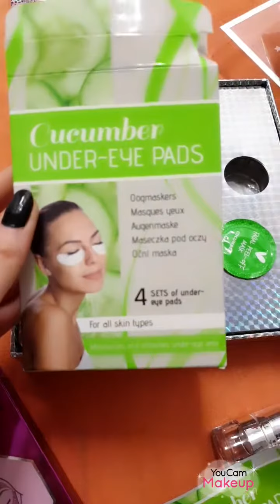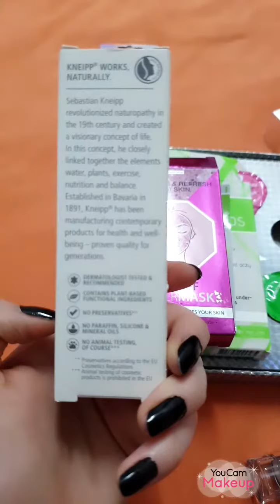بعض مشترياتي من أرخص ماركت في آلمانيا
Action
عباره عن متجر كبير موجود في آلمانيا آبحثو عنو عن طريق جوجل بآقرب منطقه لآلكن هو ماركت شامل لكلشي تقريبا" مسلي وحلو وآسعارو ومنتجاتو تستاهل التجريب قريبا" ان شالله رح أعمل فلوق فيه بتمنى تعذروني عن فيديوهاتي اذا دقه التصوير مو عاليه بلنهايه آنا مبتدئه عليوتيوب  بتمنى تدعموني لاقدر نزل شي حلو وشكرا كتير لالكن